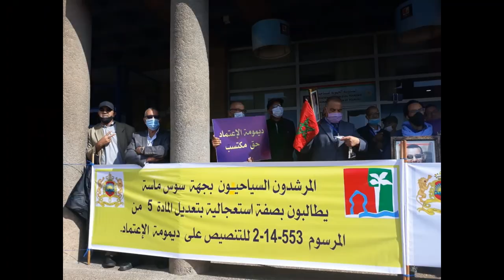جمعة اللي ليها ليها، وستة من ستين، ومرشدين صامدين /vendredi 6: revendicatif des guides de tourisme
لام الله عليكم ورحمته
الاخوان المرشدين اذا كان ممكن الحضور كل جمعة ما بين 11 و 12 ونصف امام المندوبية الجهوية للسياحة
للوقفة الإحتجاجية للمطالبة بحقوقنا اامهضومة. اذا كان في المستطاع المشاركة فمرحبا . تحية نضالية

بيان

بتاريخ 16 اكتوبر 2020، نظم المرشدون السياحيون بجهة سوس ماسة وقفة احتجاجية سلمية ثانية أمام مقر المندوبية الجهوية للسياحة بأكادير، من الساعة 10:00 إلى الساعة 12:00.
 الوقفة عرفت حضورا مكثفا للزملاء، إذ ناهز   عدد الحاضرين 60 مرشدا والذين أبانوا على درجة كبيرة من الوعي و ساهموا جميعا في إنجاحها.
الوقفة تميزت بتدخلات مجموعة من الزملاء الذين كانت خطاباتهم جد قيمة ومسؤولة، و رددت كذلك شعارات حضارية و راقية إنصبت في مجملها حول ديمومة الإعتماد وضرورة تغيير المادة 5 من المرسوم التطبيقي 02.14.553. كما نددت بالدعم المشروط بسحب الشارة البيوميترية.

ولا يسعنا في الأخير إلا أن نشكر مرشدي جهة سوس ماسة على هذه الوقفة الاحتجاجية الثانية و نهيب بجميع الزميلات والزملاء العمل على الحضور وبكثافة في الوقفة الإحتجاجية الثالثة المزمع تنظيمها الجمعة المقبل إن شاء الله بتاريخ  23 اكتوبر 2020.
 وتفضلوا بقبول فائق التقدير والاحترام.
 اللجنة المنظمة